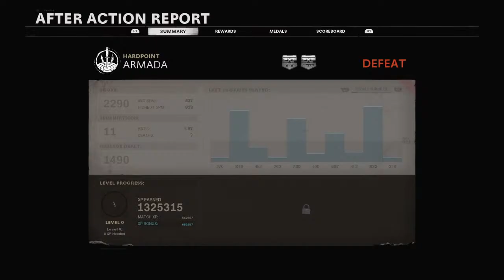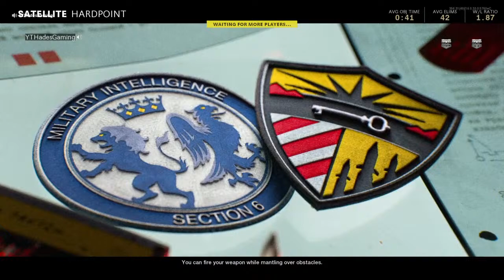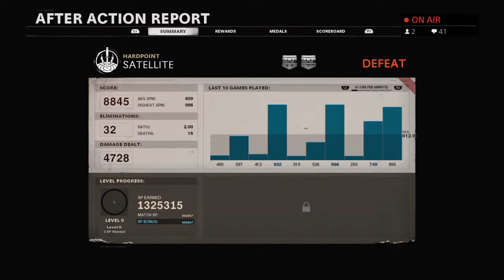TOP 500 Player in the WORLD! Grinding camos for DARK MATTER!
"Don't be cocky. Don't be flashy, There's always someone better than you" -Tony Hsieh

Please remember to be respectful to one another and flag hateful comments or spam!